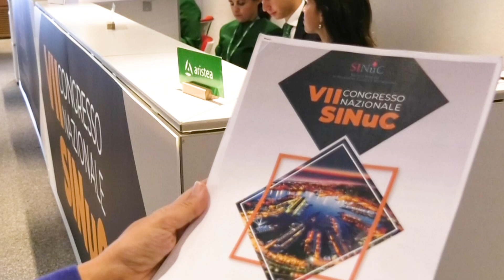Malnutrizione nella popolazione anziana protetta: una panoramica del problema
Abbiamo fatto il punto sul problema della malnutrizione nella popolazione anziana protetta con il Prof. Samir Sukkar, Responsabile della Struttura Semplice Dipartimentale di Dietetica e Nutrizione Clinica del Policlinico San Martino di Genova IRCCS e Segretario della SINuC, che abbiamo incontrato a Genova al VII Congresso Nazionale della SINuC.